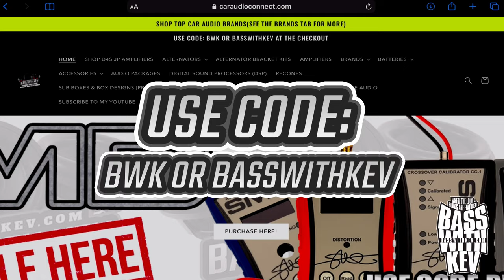LIFTED GMC TRUCK WITH 4 SUNDOWN 18 INCH SUBWOOFERS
BATTERY HOOKUP
Headway Cells & C-Max
Use Code:BASSWITHKEV
To Save

BMS BATTERIES
Use Code:BASSWITHKEV
To Save